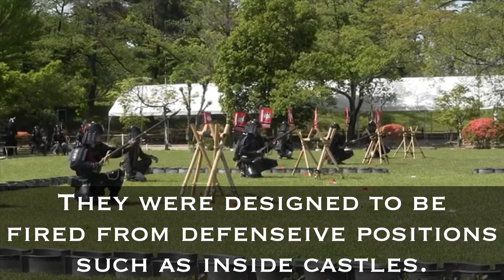Samurai Snipers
Long barrelled and large caliber guns like this were essential in castle defense.

Zamazutsu were usually deployed for defensive actions, as they were very recourse intensive. They need lots of powder and lots of bullets to be effective. Despite their appearance the accuracy of the guns was no better than other matchlocks of the feudal era - but there range and power was significantly higher than most guns of that time.